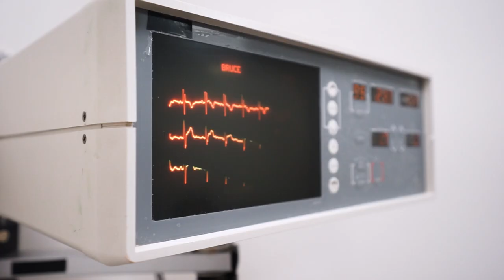Mellen-Thomas Benedict Near Death Experience of Hell & the Galaxy - NDE Testimony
Doing so helps our channel grow and will let YouTube know that you want to see more of these videos.  As a reminder, please keep all comments kind and respectful, even if you do not agree with everything shared in these experiences. Thank you again for your time spent with us.

📽  More videos you might enjoy:

⭐️ Near Death Experience: College Student Spends Time on the Other Side After Dangerous Gas Leak - NDE

📖Some of my favorite books on the topic of NDE's that you may enjoy:

⭐️ Revelations from Heaven: A True Account of Death, the Afterlife, and 31 Supernatural Discoveries (An NDE Collection) Randy Kay

⭐️ Imagine Heaven: Near-Death Experiences, God's Promises, and the Exhilarating Future That Awaits You, by John Burke

⭐️ Life After Life: The Bestselling Original Investigation That Revealed "Near-Death Experiences"